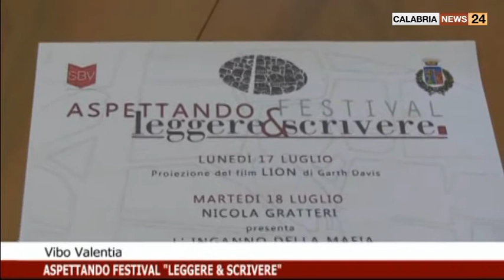ASPETTANDO IL FESTIVAL LEGGERE & SCRIVERE